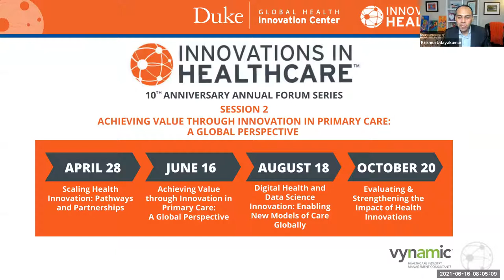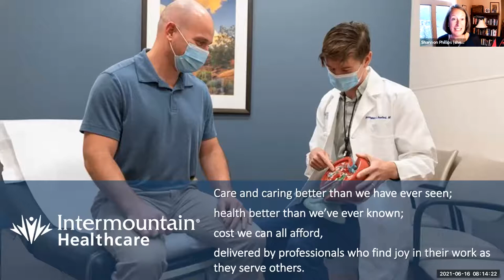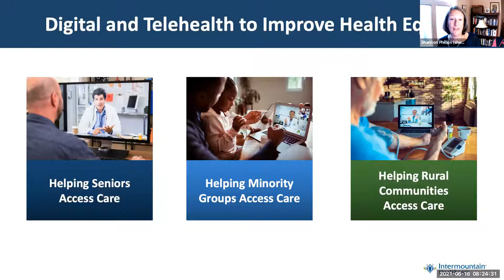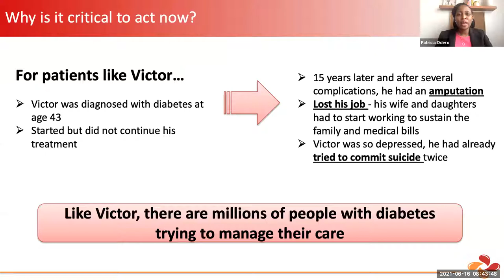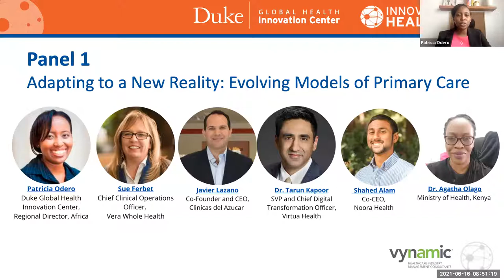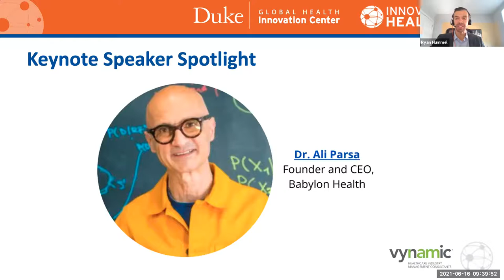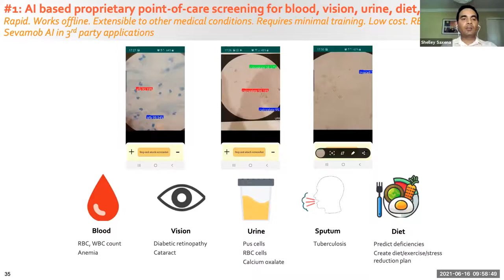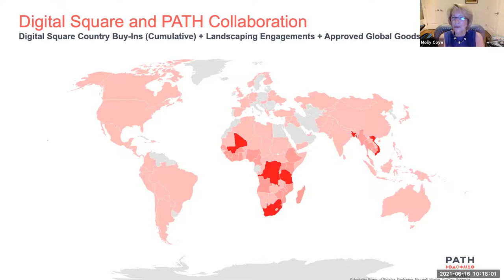Achieving Value through Innovation in Primary Care: A Global Perspective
To mark our 10th anniversary, we hosted a series of four forums over the course of the year to bring together global leaders in health innovation to explore new ways to bring access to quality healthcare worldwide.

Session two, Achieving Value through Innovation in Primary Care: A Global Perspective, was co-hosted with Vynamic. We brought together health innovators, providers, funders, and public sector officials from across the globe to evaluate the potential for achieving value through innovation in primary care. We explored new enabling technologies and how these might be combined with innovative financing and policy models to expand access and improve lives.